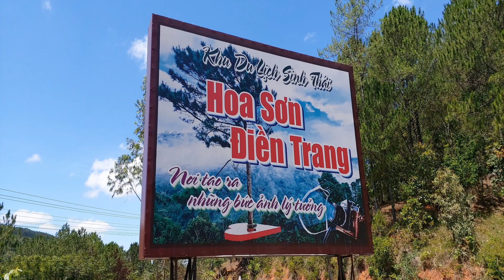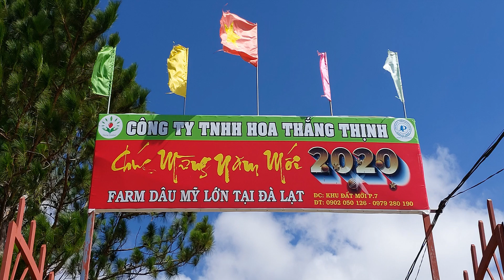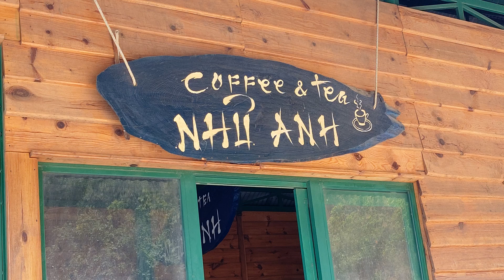CHUYẾN DU LỊCH ĐÀ LẠT - LAGI | SAU KHI NỚI LỎNG CÁCH LY MÙA DỊCH CORONA | TÂM XÍ MUỘI VÀ CÁC BẠN.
Những hình ảnh đẹp mới nhất về Đà Lạt - LaGi được Ns Tâm Xí Muội chụp lưu lại trong chuyến du lịch cùng gia đình,bạn bè ngày 24/4/2020.